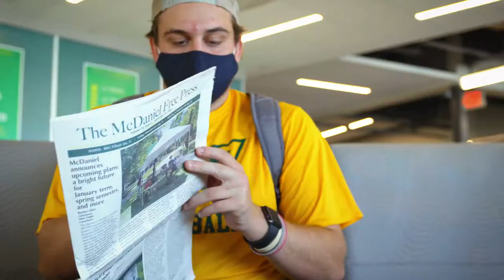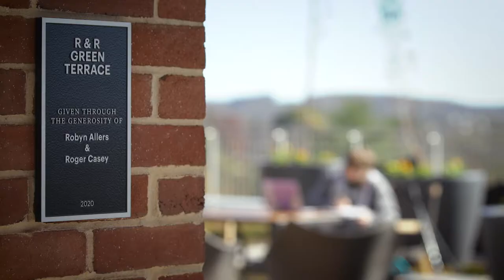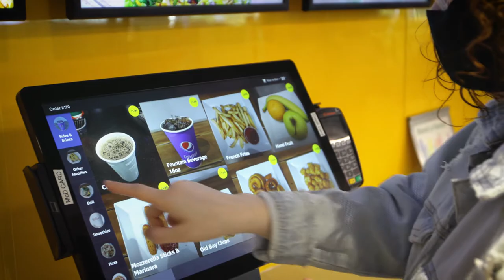Virtual Tour of Roj Student Center | McDaniel College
Get an up-close and personal look at the $11 million dollar donor-funded renovations that have transformed our student center into a state-of-the-art student hub for food, friends, fun, and function! Take in the new Hilltop Pub and Green Terror Terrace. Current students and staff members tell us how the building has changed from a "stop in their day" to the "place to be" on the Hill.